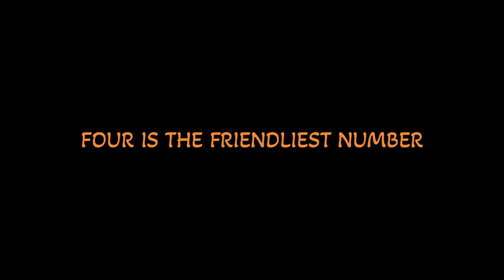The Flatwarming | Official Trailer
Eleanor moves into a new flat with the help of her parents. However, when she invited her friends to check out the new place, they give their honest opinions over a rather deep glass of red wine.

Directed by Alasdair Braxton
Written by Stephanie English
Starring Stephanie English, Alice Glass, Rebecca Tierney and Ayse Watson